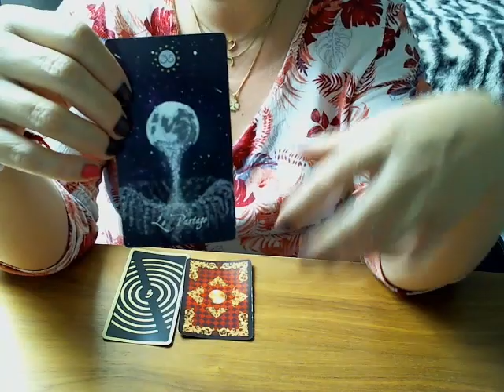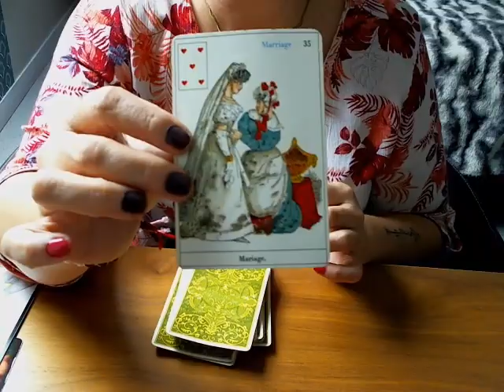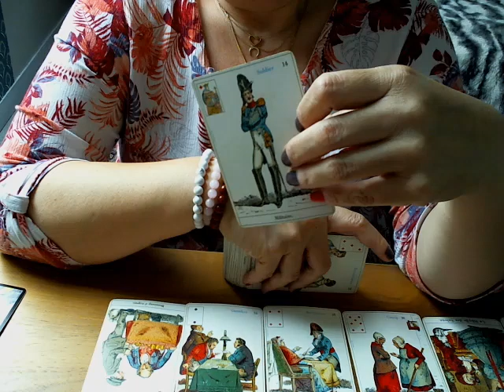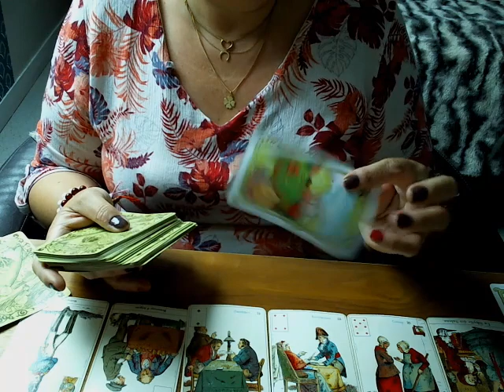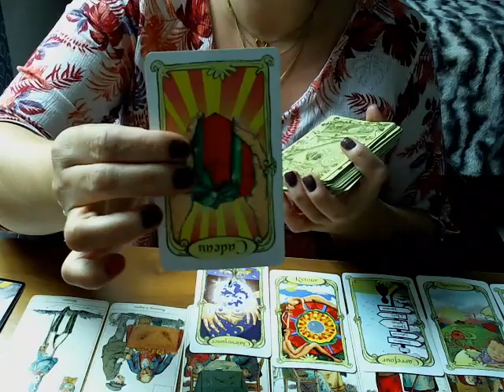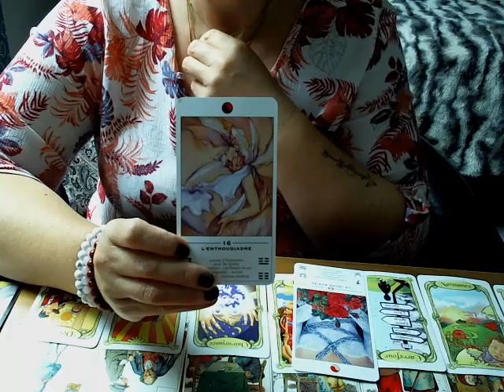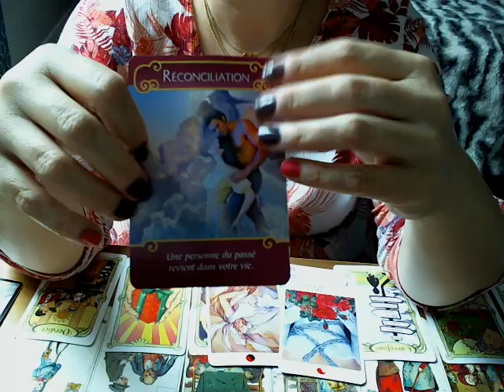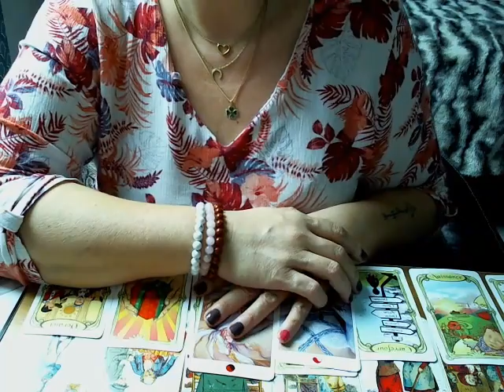JUILLET 2020 TAUREAU